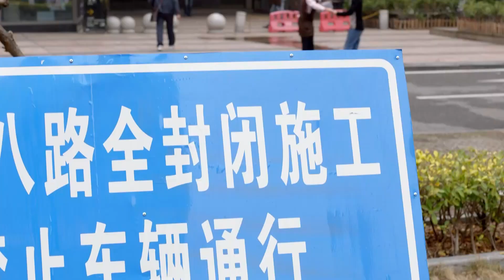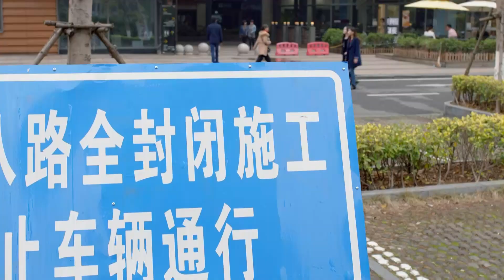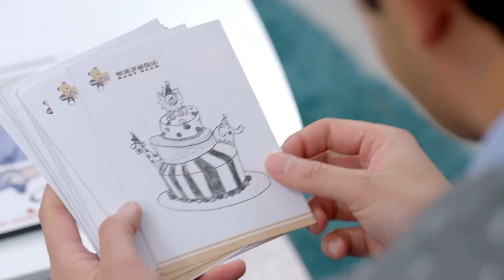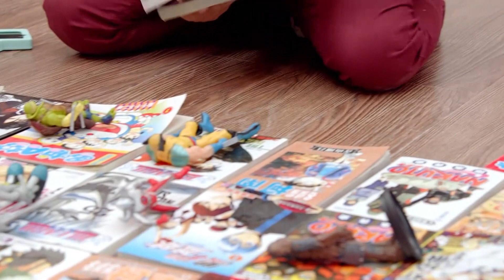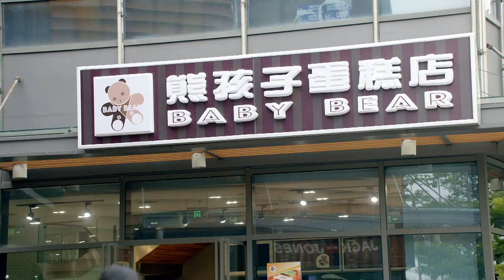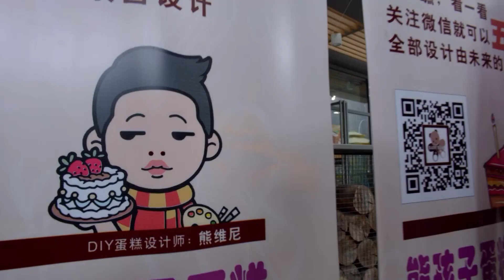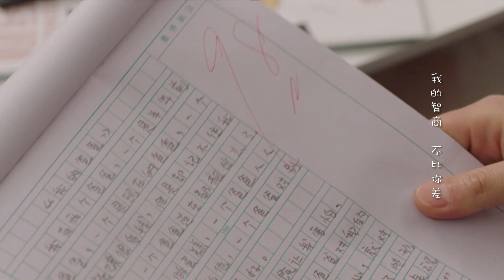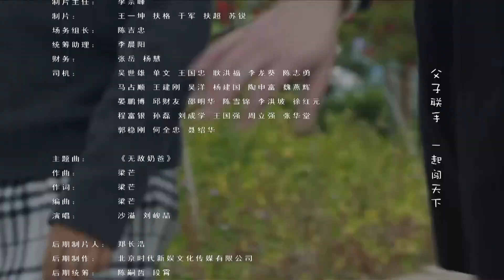【ENG SUB】无敌奶爸 Super Dad 31丨妻子离家出走只留“小鬼当家” 沙溢回归家庭逆袭成超级奶爸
▶35岁投资公司副总经理熊雄，在人生即将迈向成功的时刻，被副手李有为暗算失业，又得罪贤惠美丽的妻子金子。妻子离家出走，留给他一个叛逆儿子维尼和女儿小小熊。他被儿子定义为“狗熊爸爸”。此外，不着调摄影师尤用、替姐姐监督后院的小姨银子、动辄以左勾拳解决问题的老丈人老陶、开房车周游全国的爹妈、知性大龄女班主任林老师、纠缠不休的女金领段雨楠，都让熊雄的生活几番风雨，原本的职场“战神”不得不回归家庭当起“奶爸”。然而通过和孩子们的相处，熊雄终于认识到自己性格的问题，成功蜕变成一个真正的好男人、好爸爸，也在和老婆的“面包大战”中重新赢回芳心，成为一个事业家庭两不误的无敌爸爸。
▶共计：35集
▶主演：沙溢、胡可、李佳航、李金铭、刘峻喆、韩立、张熙媛